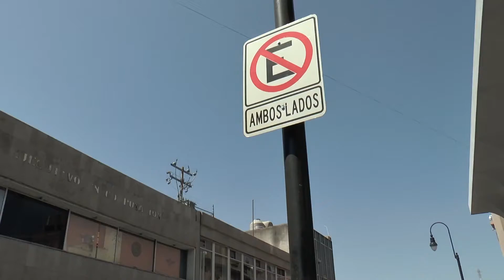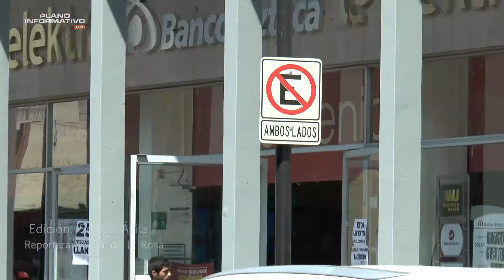Caos en el centro histórico por falta de estacionamiento